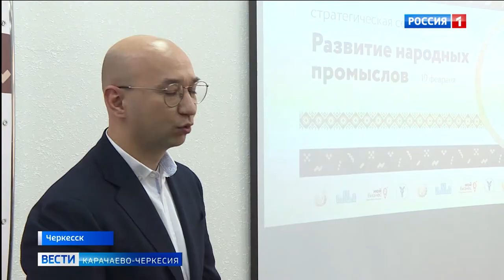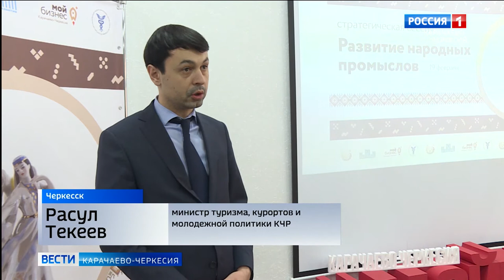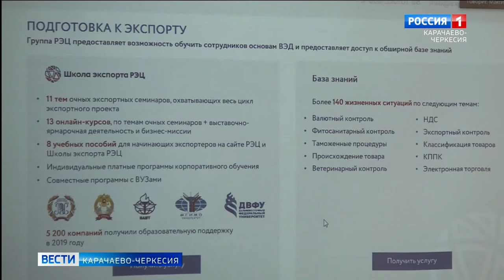В Центре предпринимательства прошла сессия на тему развития отрасли народных промыслов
В Центре предпринимательства республиканской столицы прошла стратегическая сессия на тему развития отрасли народных художественных промыслов Карачаево-Черкесии. В ее работе приняли участие руководители 3 министерств республики, бизнесмены и другие заинтересованные лица